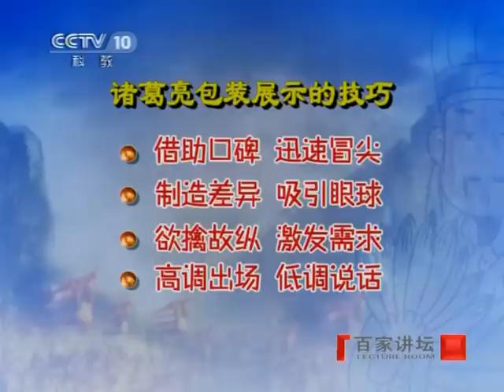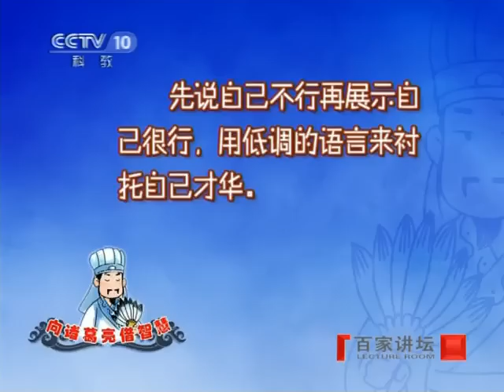向诸葛亮借智慧（1）求职的学问 百家讲坛20110114